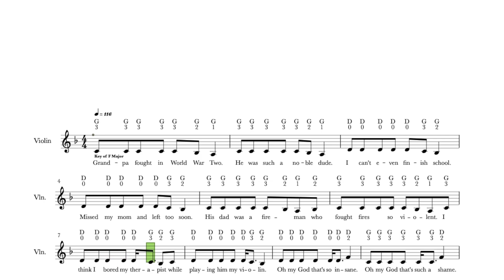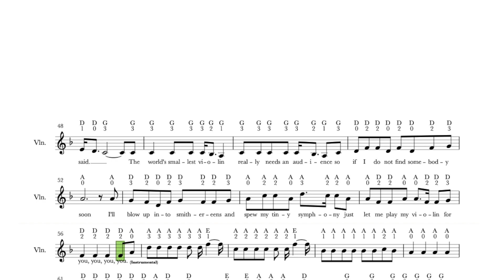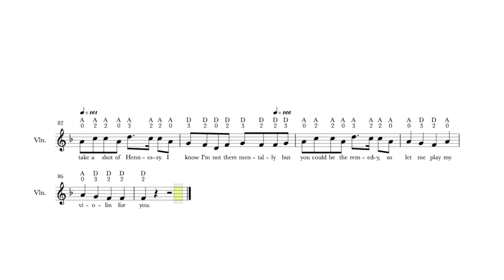So Let Me Play My Violin For You - Violin Sheet Music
AJR - World's Smallest Violin. I've transcribed the fantastic AJR song So Let Me Play My Violin For You for the violin. Enjoy playing along with this fun piece of music by AJR.

🎻 What you'll learn in this video: 👇
In this video you'll be able to learn the title song from AJR song So Let Me Play My Violin For You on your violin today. Read, follow & play along. 🤗 🎻

I've included the video with this violin sheet music transcription so you can play your violin along with the fantastic song

Have fun! 🤗🎻

Michelle
Hi there,

Michelle 🎻🙏